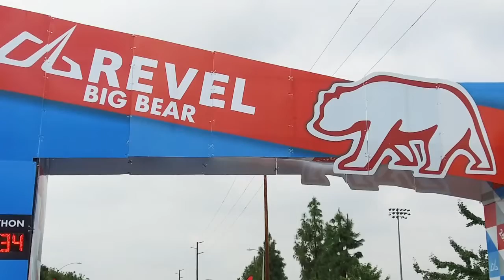2018 REVEL Big Bear Marathon: Rajendra Gade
Rajendra Gade in the 2018 REVEL Big Bear Marathon.